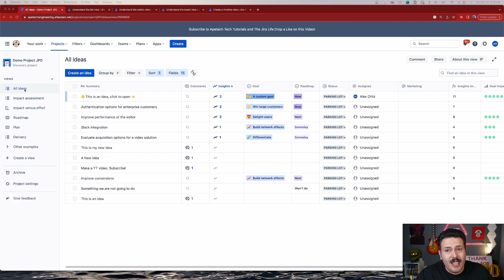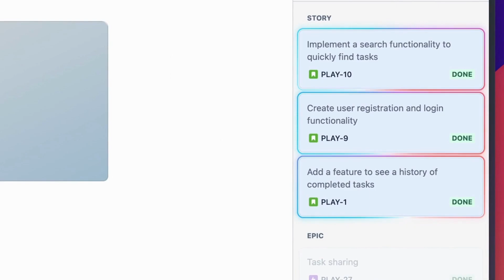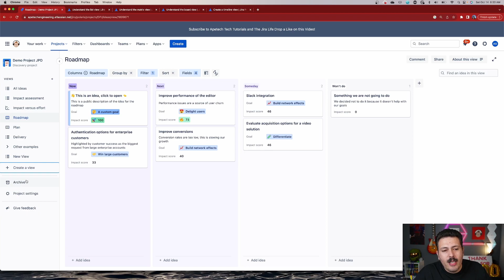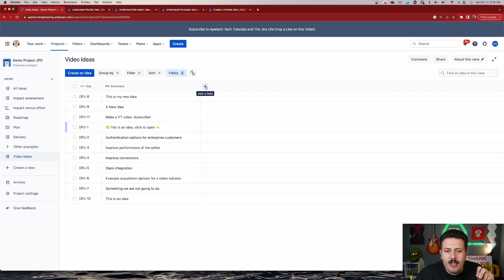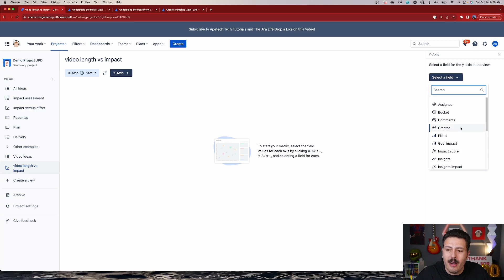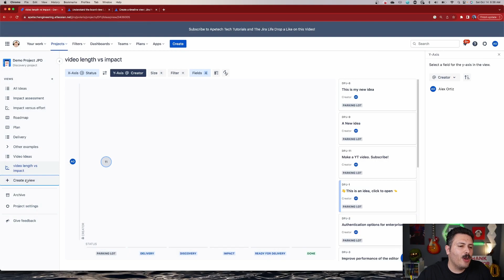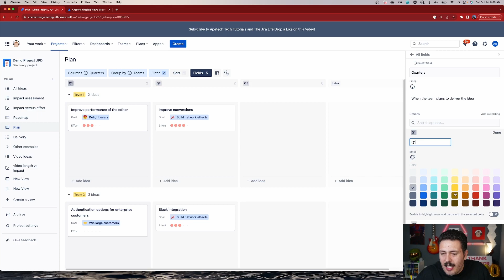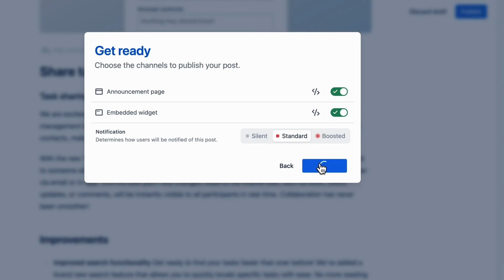Understanding Views in Jira Product Discovery (JPD)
Ready to start taking advantage of Jira Product Discover, learn how to create new views in Jira Product Discovery.